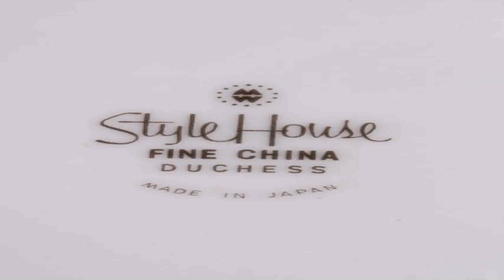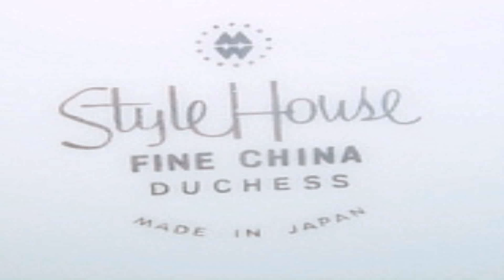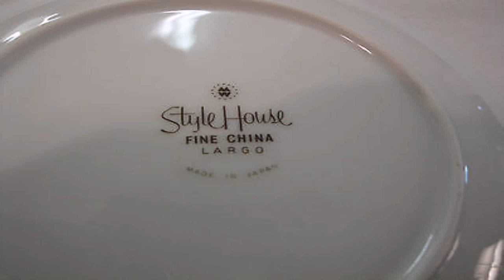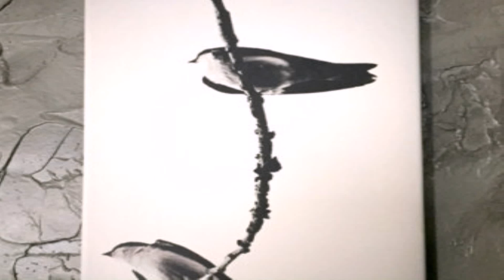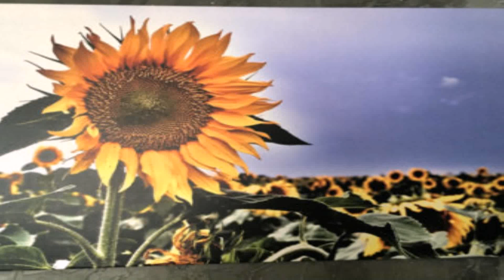Style House Fine China Duchess Made In Japan (see description) (see description)